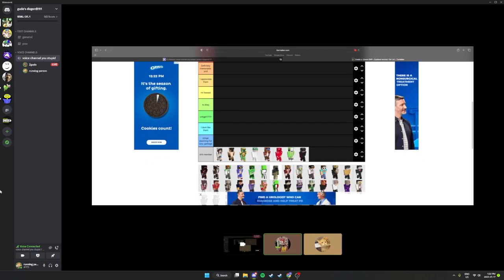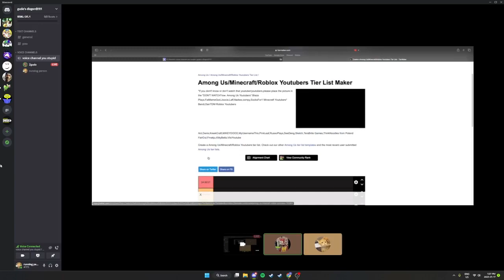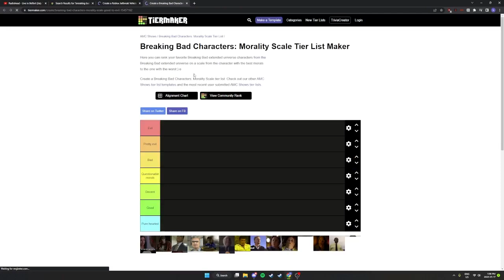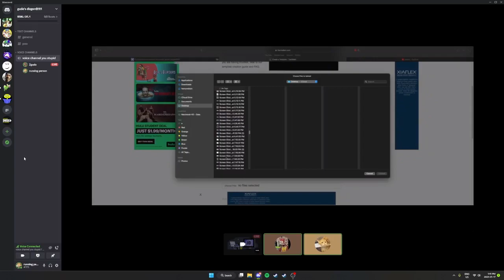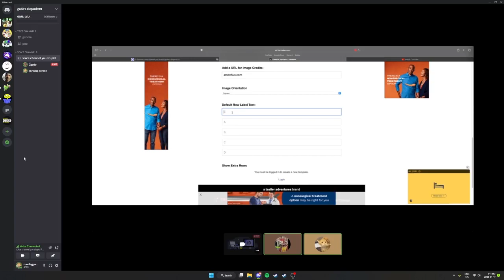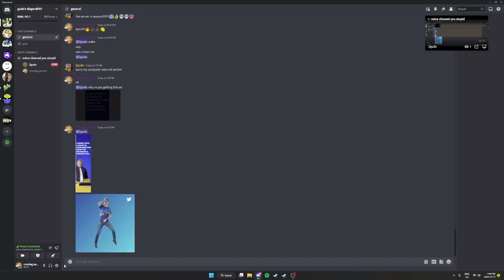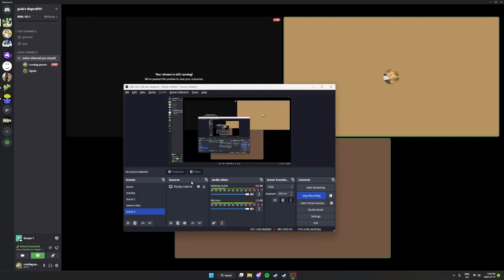2 idiots make tierlists